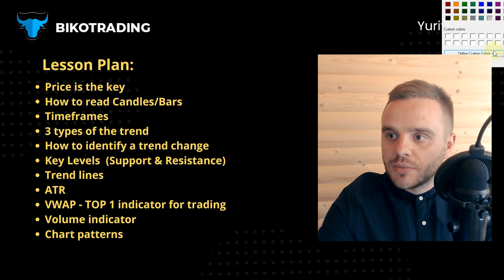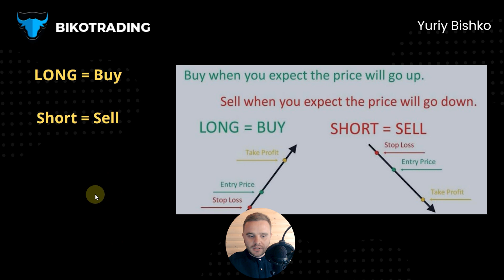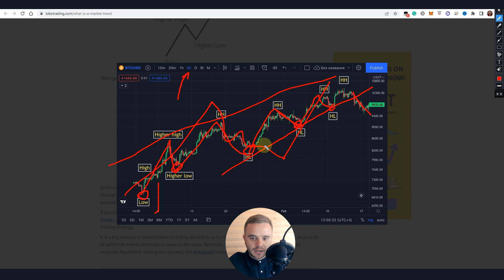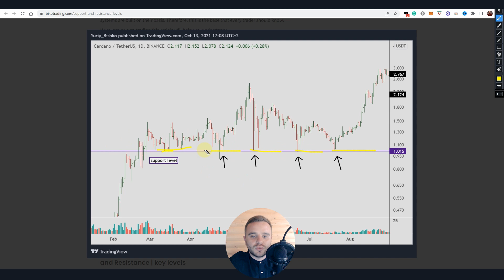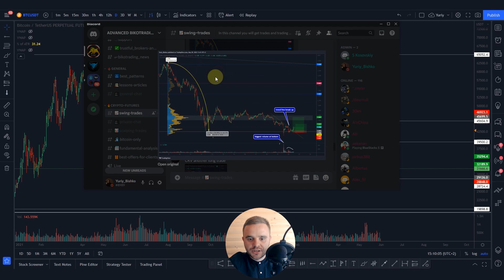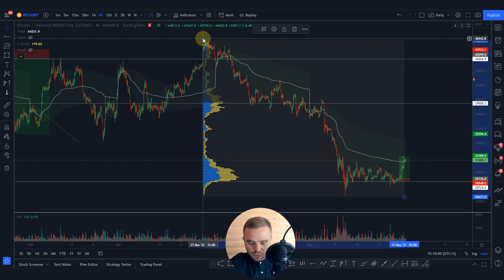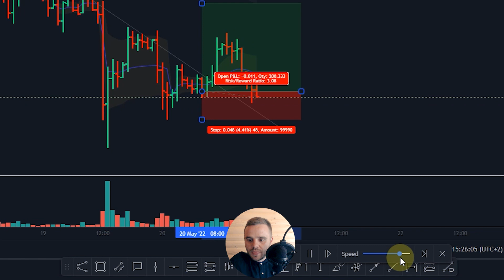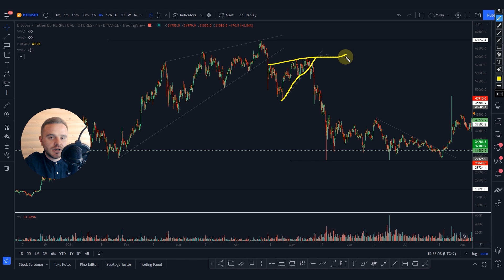Як Заробляти з Трейдингу Щодня: Безкоштовний курс по Технічному Аналізу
Отримаєш Безкоштовні торгові ідеї, навчання, статті, які допоможуть тобі заробляти

🟢Відкривай рахунок на перевіреній біржі ByBit за нашим посиланням і отримай:
- покрокову інструкцію нашої торгової стратегії ,яка допоможе тобі заробляти
- можливість пройти навчання особисто з Юрієм Бішко та командою Bikotrading

 P.s. Якщо у вас вже є обліковий запис, ми можемо допомогти вам перевести його до нас.
Для цього, будь ласка, надішліть запит і надайте свій UID.

У цьому відео ми розберемо:
- що таке технічний аналіз у трейдингу і як його застосовувати
- бари та свічки у технічному аналізі і в чому їх різниця
- головні типи трендів в технічному аналізі на криптобіржі
- паттерни та індикатори об'ємів та їх особливості в технічному аналізі для трейдингу..

Timestamps:

00:00- План уроку
00:50 - Ціна-ключ до технічного аналізу в трейдингу
01:21 - Свічки в технічному аналізі на графіку
02:35 - В чому різниця між барами і свічками на технічному аналізі
03:37 - Часові періоди в технічному аналізі для трейдингу
05:56 - Як заробляти на рості та падінні ціни в технічному аналізі
09:35 - Кредитне плече в технічному аналізі на криптобіржі
11:40 - Тренди в технічному аналізі на криптобіржі
12:20 - Три головних типи трендів  в технічному аналізі на криптобіржі
15:50 - Як заробляти на зміні трендів в технічному аналізі на криптобіржі
17:09 - Трендова лінія в технічному аналізі на криптобіржі
20:45 - Ключові рівні підтримки та супротиву в технічному аналізі
27:23 - Індикатор об'ємів в технічному аналізі для трейдингу
31:30 - ATR індикатор в технічному аналізі для трейдингу
34:39 - VWAP індикатор в технічному аналізі для трейдингу
36:46 - Паттерни(закономірності) на графіку для трейдингу
37:25 - Double Bottom/Hight паттерн для трейдингу в технічному аналізі
43:25 - H&S  паттерн на графіку для трейдингу в технічному аналізі
46:15 - WEDGE  паттерн на графіку для трейдингу в технічному аналізі